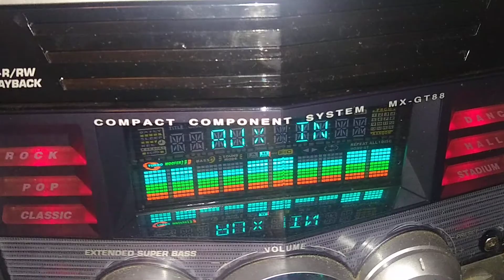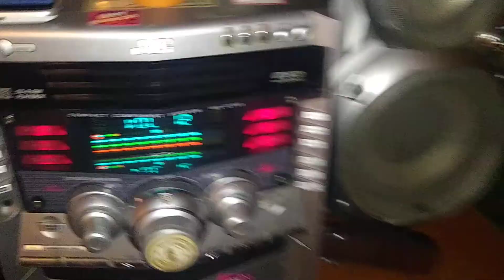JVC vs sony speaker